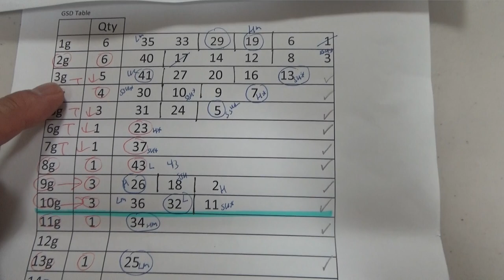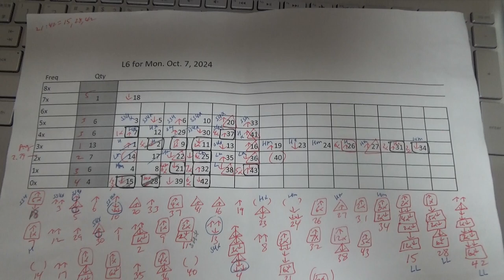My ロト6 prediction for Mon. Oct. 7, 2024-My prediction only captured 3/6 of the main numbers.